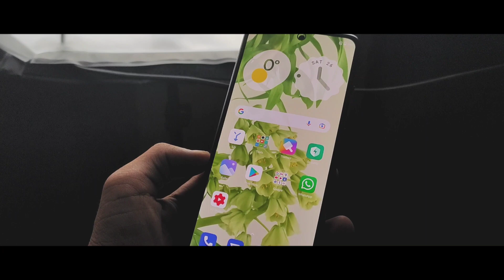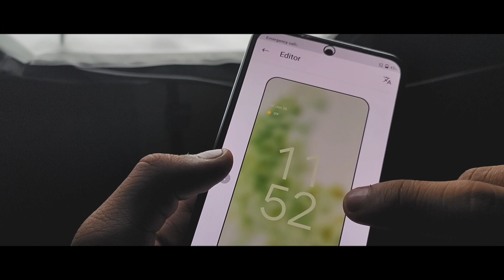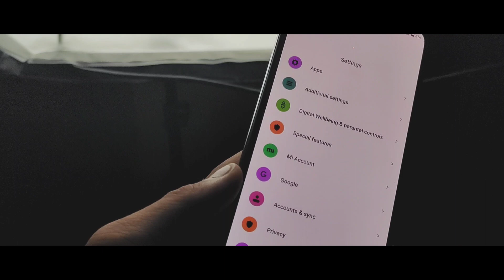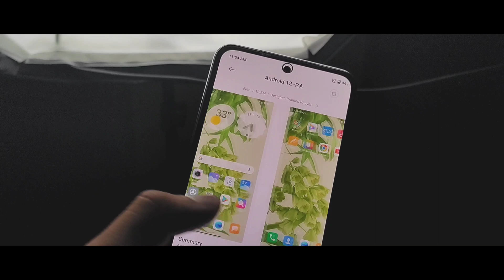Install Android 12 On Redmi Note 10, Note 10 Pro, Redmi Note 9, Note 9 Pro, Redmi Note 8, Note 8 Pro